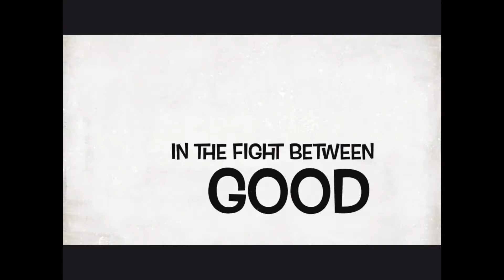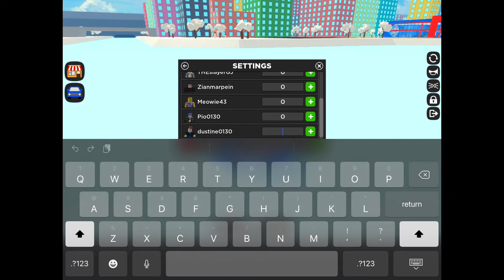Roblox with new intro part 3